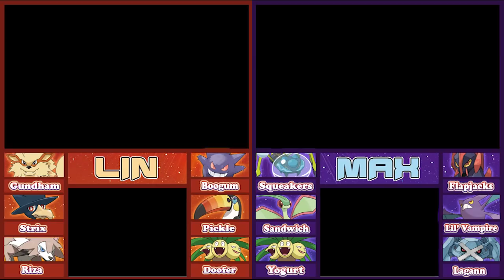Legendaries! Solgaleo & Lunala | Pokemon Sun And Moon Nuzlocke Gameplay | Altar of the Moone / Sunne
Pokemon Sun and Moon Gameplay Part 117! We arrive at the Altar of the Moone / Sunne and play the Sun / Moon Flute, it's time to encounter The Legendary Pokemon Solgaleo & Lunala! Then we're off to Ultra Space to fight Ultra Beasts. Wait... what?

We're doing a multiplayer Pokemon Sun & Moon Nuzlocke Challenge! We'll be doing a full playthrough / walkthrough as we get our first impressions and review what Pokemon Sun & Moon has to offer.

This Pokemon Nuzlocke is a touch different. Lin and I have picked up Pokemon Sun and Pokemon Moon respectively, and will be playing along together. We match eachother's pace to catch pokemon, battle trainers and take down gym leaders together! Although Sun and Moon actually features Island Challenges instead of Gym Leaders. The game also features Alola forms of first generation Pokemon such as Alolan Exeggutor and Alolan Dugtrio. Sun and Moon also introduces Z-Moves. A Z-Move is a special type of move introduced in Generation VII in which a Trainer and their Pokémon's wishes combine to unleash an attack comprising the full power of both. These moves are very powerful, but they can only be used once per battle. An example is Pikachu's Gigavolt Havoc. We need to find a Z-ring and Z-Crystals to perform these moves!

We'll talk about custom rules we've added for the Double Nuzlocke in Sun and Moon as we playthrough the game!

The antagonizing force in Pokemon Sun and Moon is Team Skull. HM's are gone! Replaced with Poke Ride. This is the best news ever. I'm excited to uncover the story of Pokemon Sun and Moon, build up our teams and eventually take on the Elite Four! If that's a thing.

Big thanks to Shadow132, Inutsu & KadnBoreo for the extremely generous support! Show these guys some love! It wouldn't be possible for me to focus nearly as much time on GameFace without their help :D